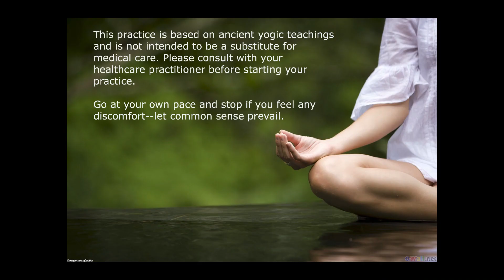Opening Your Heart with Courage & Will, Part 2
HowToRelieveStressNaturally.com
During times of stress and uncertainty,, we may become fearful, even unconsciously. Fear dulls our mind and decision-making ability. Kundalini yoga provides the technology to regain your personal power.

We begin by increasing our "Sun" energy with Surya Kriya. This is great especially during the dark days of winter.

The main kriya focuses on your navel point, the center of your personal power and will. A strong navel center is a cornerstone of Kundalini yoga.

We wrap it up with the Meditation for Courage, which moves you from your navel center to your heart center. It takes courage to live from your heart and yet it brings the zest of life back to you.